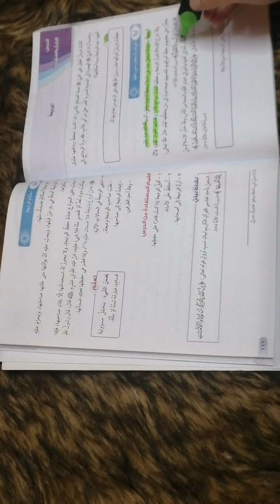التربية الاسلامية لصف التاسع درس الوديعة الجزء الأول